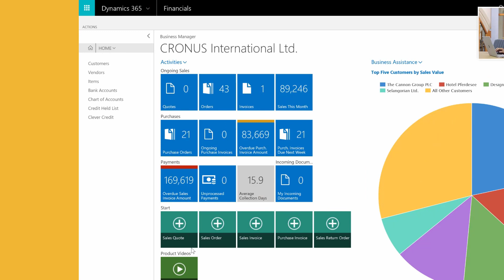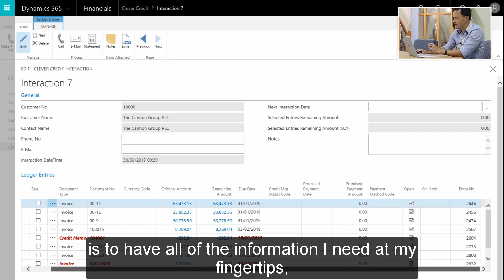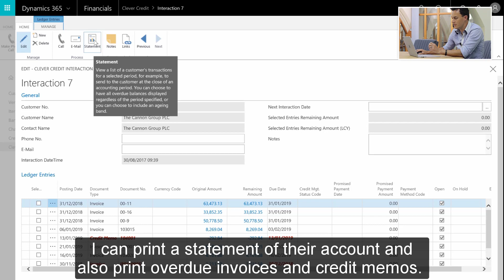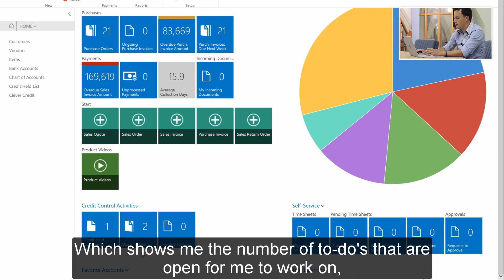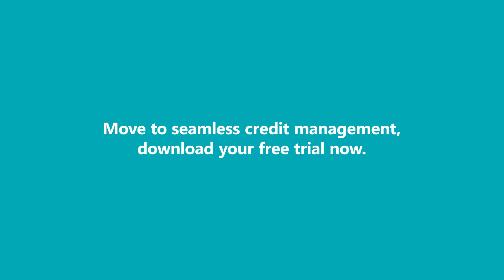How does Clever Credit for Microsoft Dynamics 365 for Finance and Operations work?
Take control of overdue balances and approaching credit limits.
Our app for Dynamics 365 for Finance and Operations helps to remove some of the manual tasks from your Credit Control team, by automatically putting sales orders on hold if a customer has overdue balances or a particular sales order would put them over their agreed credit limit.